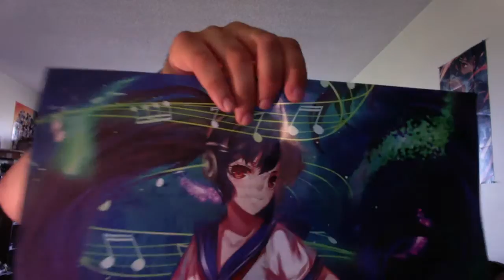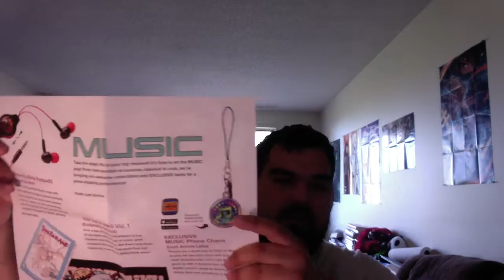May Loot Anime- Music Unboxing